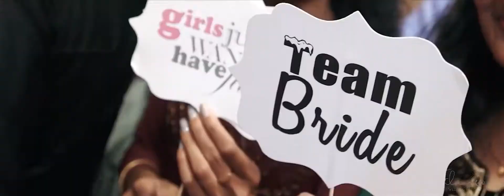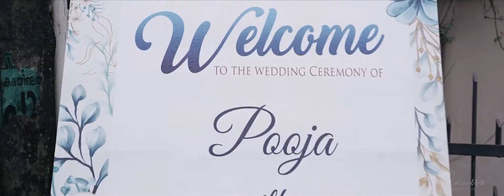Kerala Hindu Wedding | Roopak & Pooja | Flora Wedding Films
Flora Wedding Films
We are since 2007 in this wedding photography and Videography business.

Marette Tower ( 3rd Floor )
Opposite Kohinoor Petrol Pump, Palace Road Changanachery Town, Kottayam, Kerala 686101

To checkout our latest photoshoots 🔺 Wedding highlights 🔺 save the date photoshoots 🔺 videos 🔺 others  ...
Please do click the link given below👇🏻